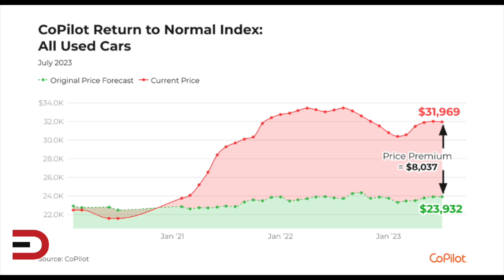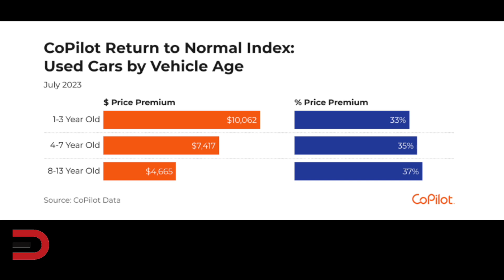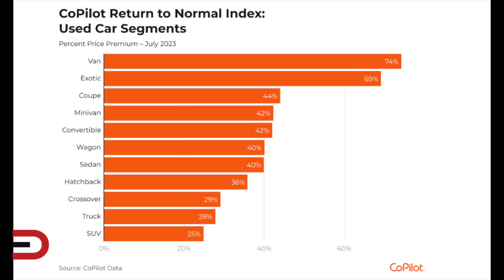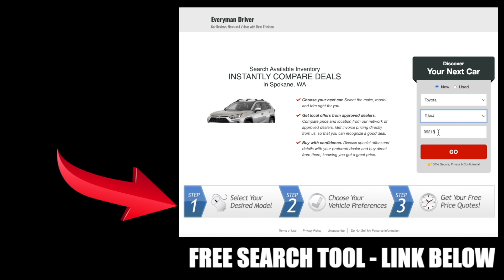Here's Why Car Prices Are Still Near Record Highs